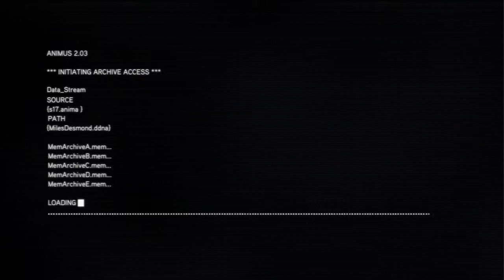Guía Assassin's Creed: Revelations - Parte 22 - El Viaje de Desmond (Parte 4)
Hacemos la parte 4 del viaje de Desmond e interceptamos a Ahmed.